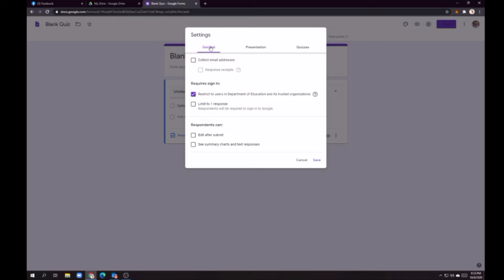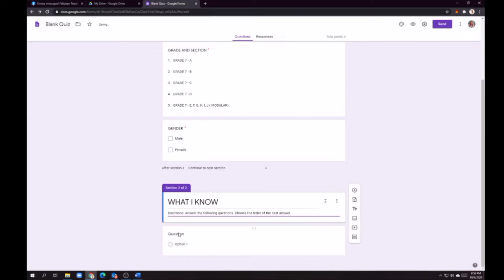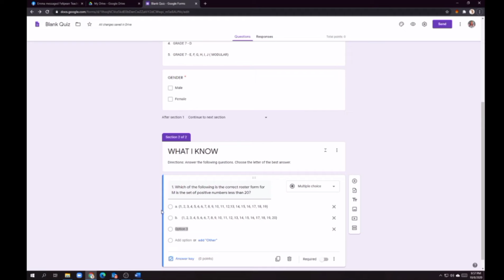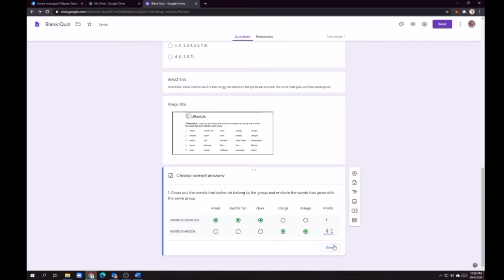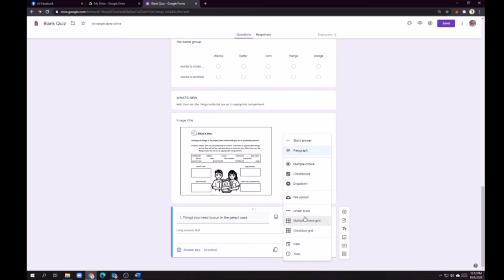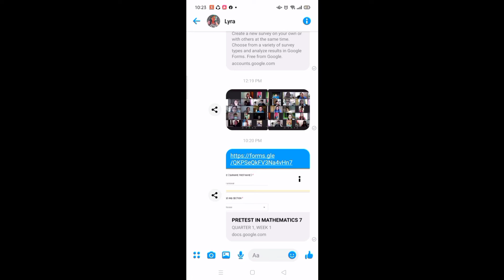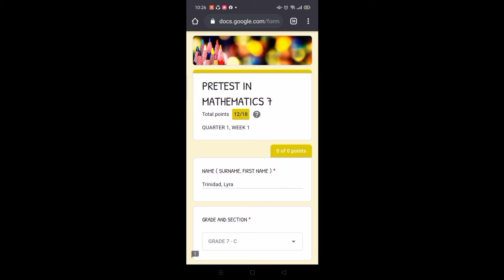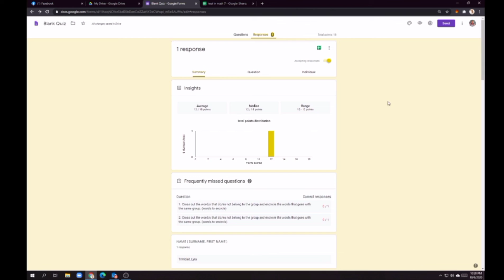CREATING QUIZZES || USING GOOGLE FORMS (video #15)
Date Published October 12, 2020
This video lesson help you to create your own electronic quizzes using Google Forms

You can also what my previous video on how to create electronic attendance using Google Forms